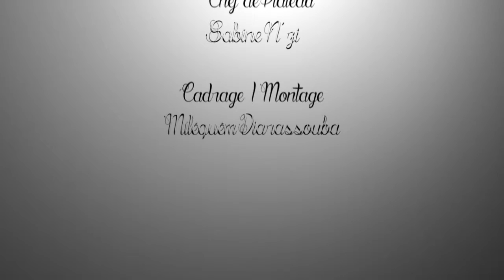"Winner" invitée: Marina N'guessan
Vous êtes un gagnant , un battant WINNER émission qui fait la promotion  de l'excellence met en lumière les meilleurs dans tous les domaines d'activités. Présentation LAETITIA COULIBALY